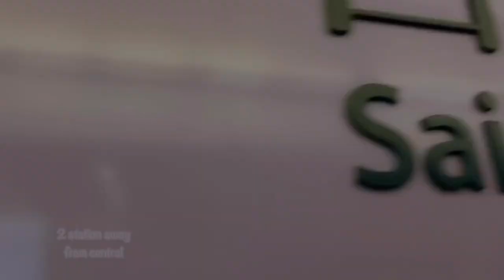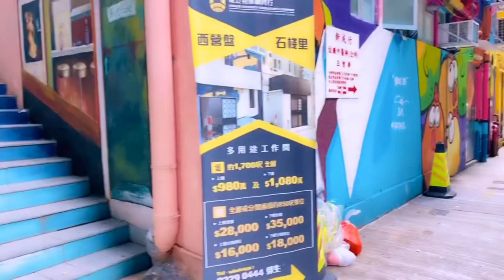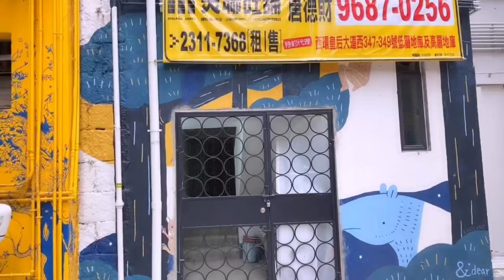Discover Hongkong | ARTLANE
Find the best Hongkong street art in Sai ying pun.
Very good for you instagram pictures!

From mtr station you can take the exit B- b2/b3 and soon find this arts.